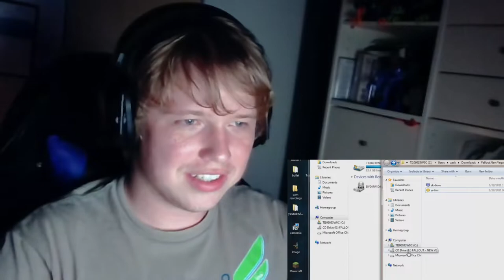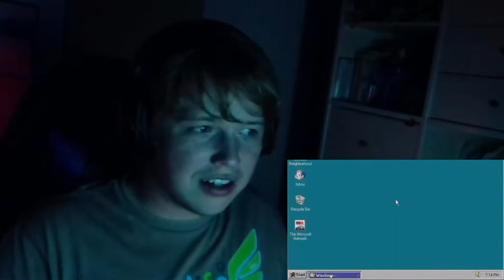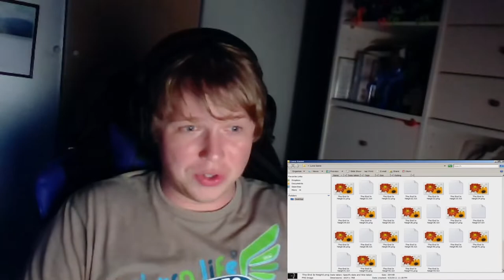Reacting to Top 22 Gaming Creepypastas (by Tats TopVideos)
Revisiting a high-school memory. As scary as it is nostalgic! Spooky, disturbing and more!

Thank you so much, Tats! Happy Halloween!